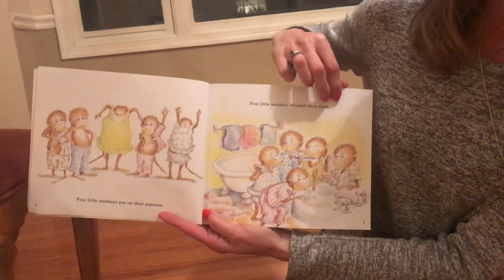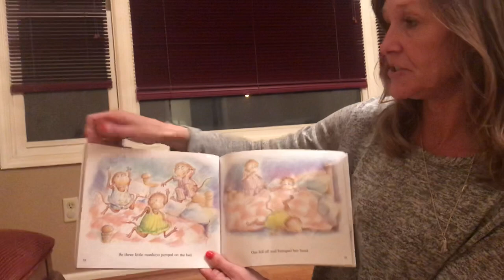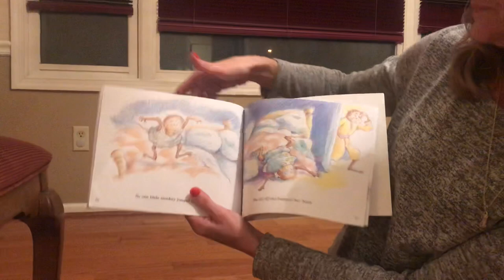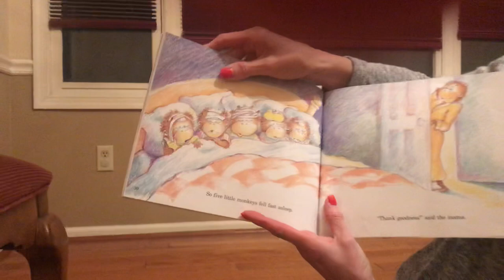Story: Three Little Monkeys